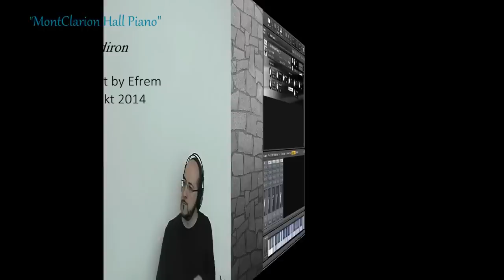MontClarion Hall Piano veDjJvs3AFQ